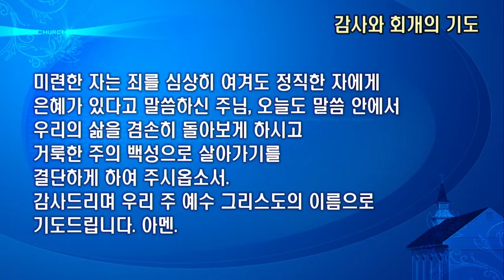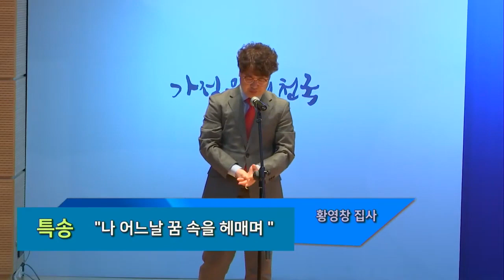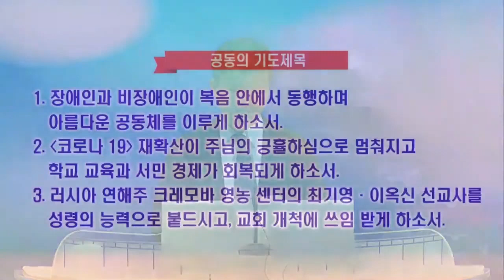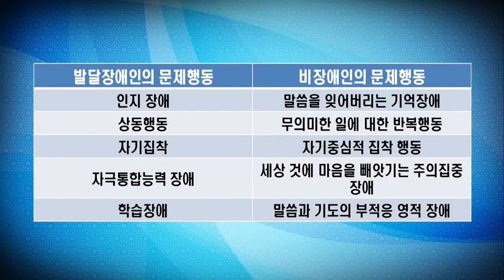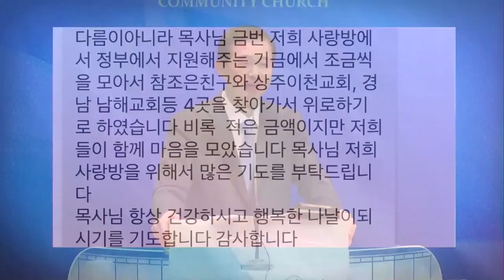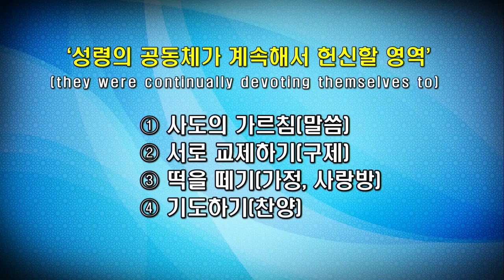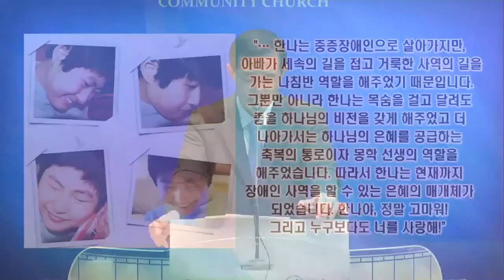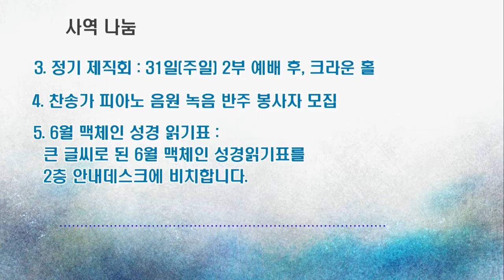서울홍성교회 주일 2부예배 실황- “아름다운 공동체” 서경철 담임목사[20200531]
주일 2부 예배 실황
설교: “아름다운 공동체”